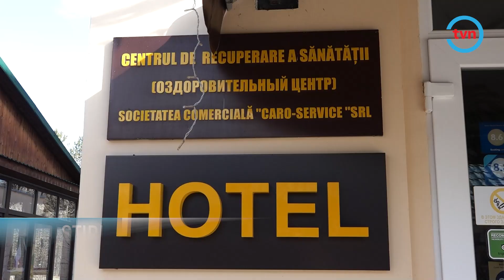CE FAC UCRAINENII AJUNȘI ÎN MOLDOVA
Zeci de familii din Ucraina au înnoptat în orașul Edineț. În locurile de cazare oamenii au putut beneficia de hrană, apă caldă și paturi. Refugiații continuă să vină, însă nu se rețin pentru mult timp.